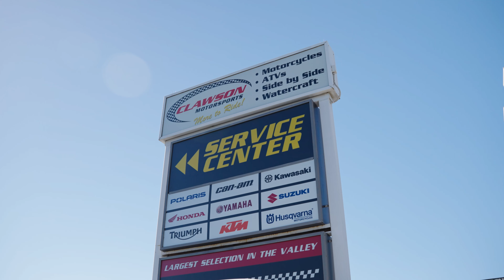Clawson Motorsports - New Service Drive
We specialize in stock, custom, and high-performance ATVs, motorcycles, scooters, UTVs, dirt bikes, watercraft, snowmobiles, and three-wheel units.